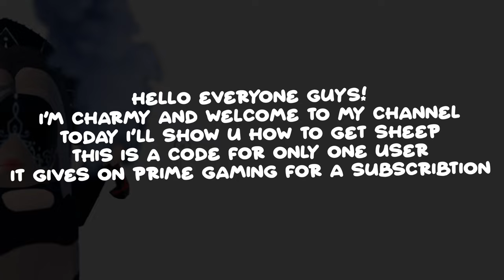How to get Sheep